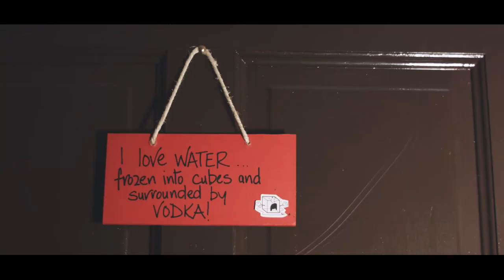I found my first video Client 🎥- The Irish Guy Vlogs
I'm sorry that I have been slack on uploading videos the past few weeks, all is explained in this weeks video. I've been so busy with work but lucily I have found my first video client and I am excited to make an awesome video for them and I am excited to get my business rolling, at last! It's tough to find the work but this will be the first of many client videos 💪 Thank you for watching and for coming back, I PROMISE  to get back to weekly uploads, I'm still ironing things out. I will get there. I hope you enjoyed the video, even if I was half asleep. See you next Saturday! :D

Music & Clips:
Everglow by Patrick Patrikios
Pure Magic by Chris Haugen
Says to Speculation by pATCHES